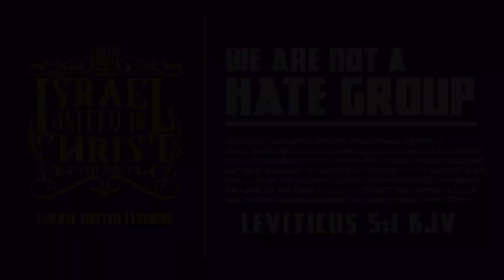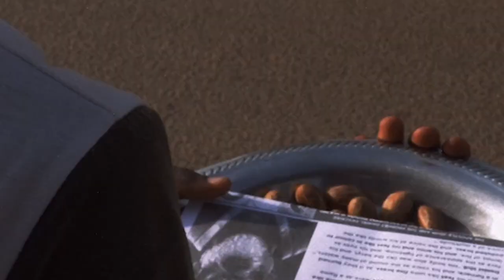IUIC: No Karen.. Don't Cut Yourself!!!!